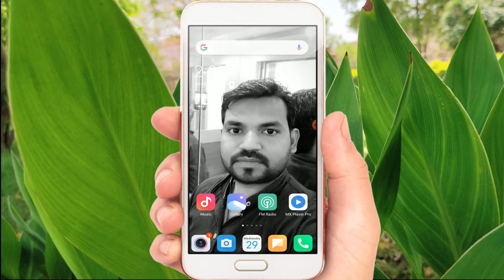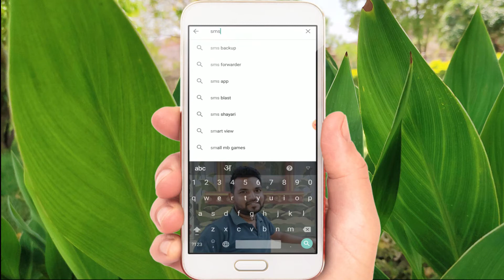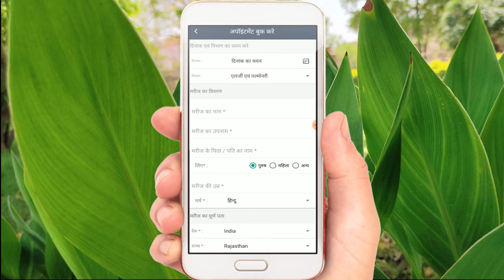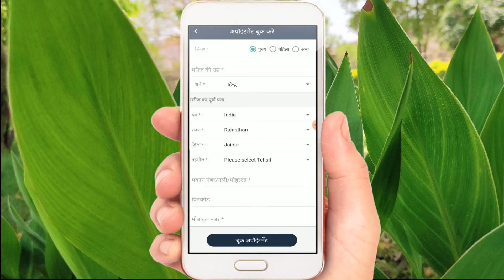SMS Hospital मेंं Online स्लिप ( पर्ची ) काटे घर पर ही !!!!!